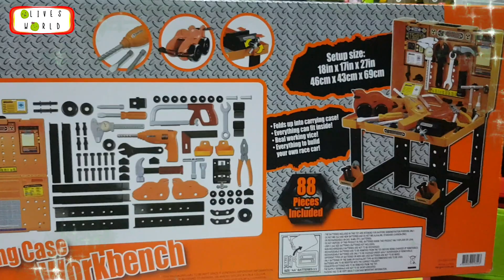Olives Toys Review - Kids Space Carry Case Workbench from Target Australia Perth (Oct 2018)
My daddy got this fabulous workbench from Target Australia Perth! The quality is good and not flimsy and I totally ❤ it!